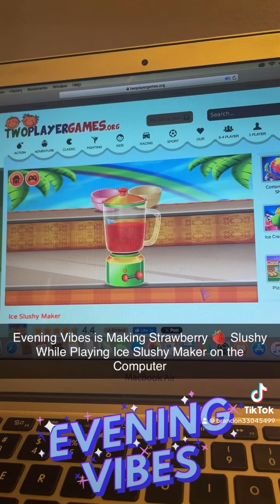Evening Vibes is Making Strawberry 🍓 Slushy While Playing Ice Slushy Maker on the Computer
Ice Slushy Maker is Fun

Please Expect for Delays on Videos That Weren’t Uploaded Due to Scheduling Conflict and Busy at School While Running Late